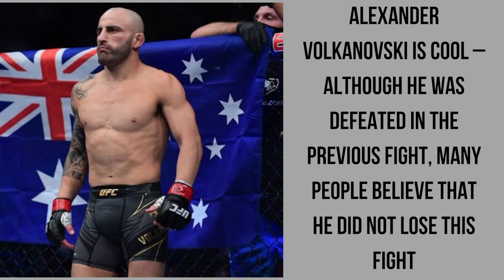Khabib Nurmagomedov and Islam Makhachev were the topics of Donald Trump's comments.